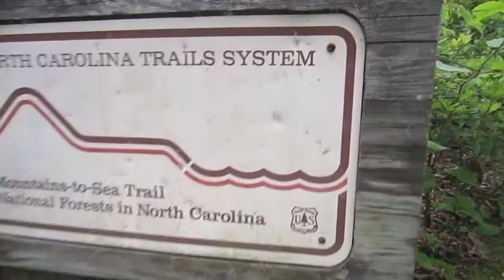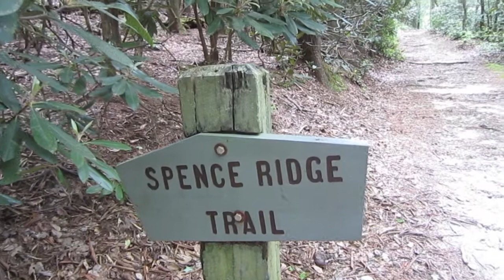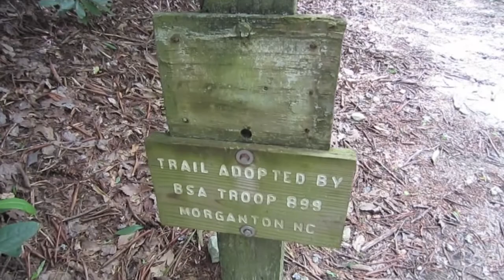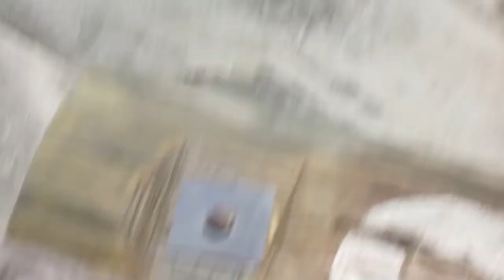Linville Gorge May 2013